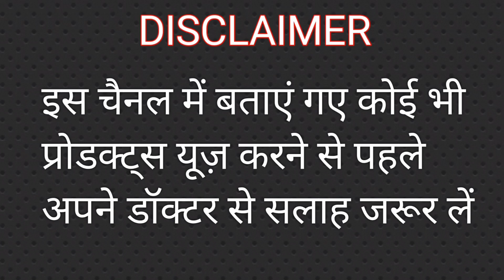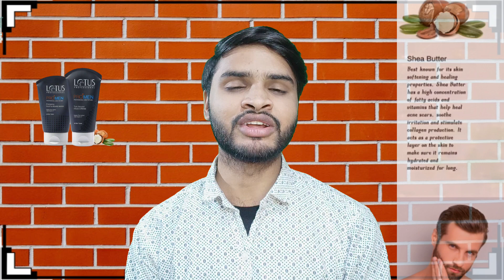Lotus facewash for men's || Lotus promen power cleanse facewash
Lotus facewash for men's
Lotus promen power cleanse facewash
lotus men facewash
lotus facewash ke fhayada
lotus facewash wash review
lotus professional face wash
Lotus promen facewash
lotus men's facewash
best Facewash for men
special facewash for winter
special facewash for dry skin
facewash for boys
sabse best facewash boys ke liye
kon sa facewas boys ke liye best hai
men's ke liye best facewash